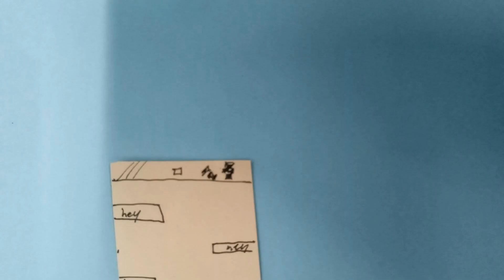Pas op met online afspraakjes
Max en Danley